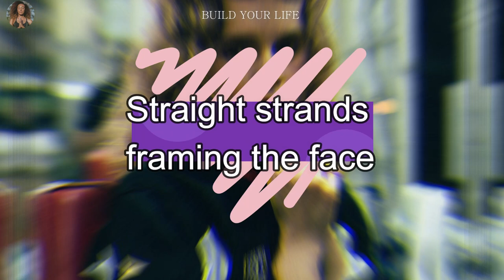Don't age yourself: hairstyles that age women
Women are beautiful at any age, and that's a fact. However, often out of ignorance of the basic rules of beauty, they add age to themselves, without even realizing it.

The first thing that can "throw" a woman an extra ten years is a haircut